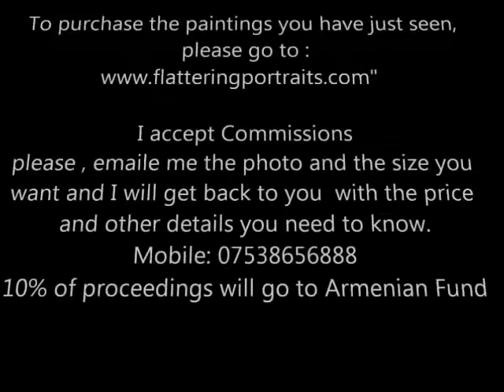Armenia The land of Grace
Some portraits and some landscapes of Armenia